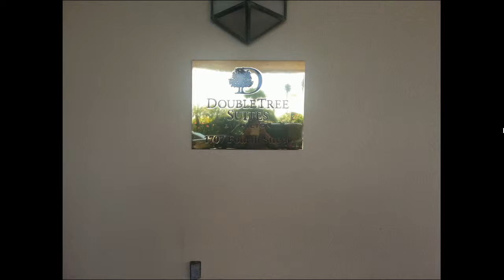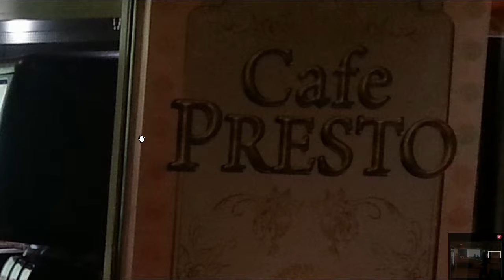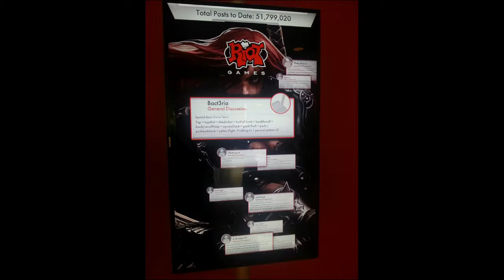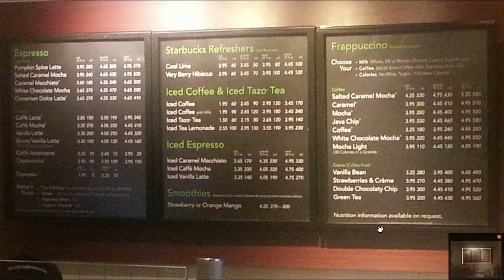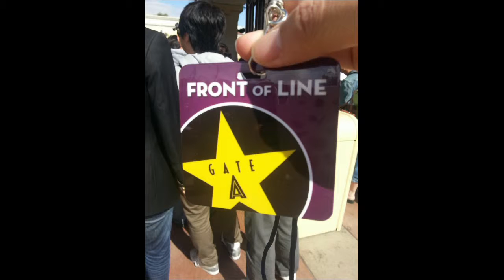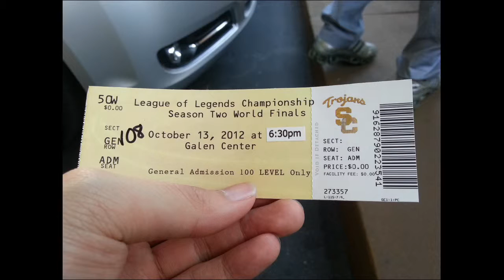121020 롤러와 9화 1부 상